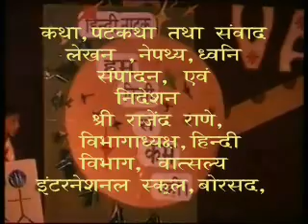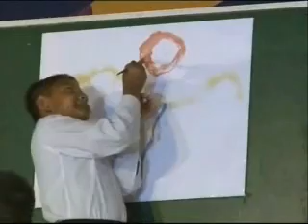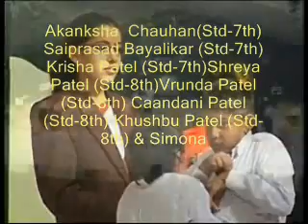Social Issues- HUM KISI SE KAM NAHI - Vatsalya International school, Gujarat